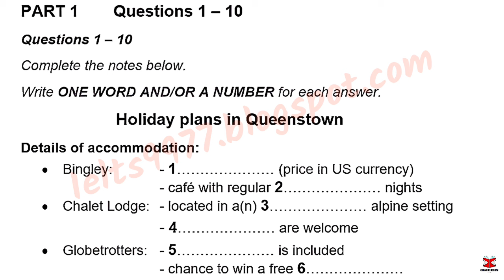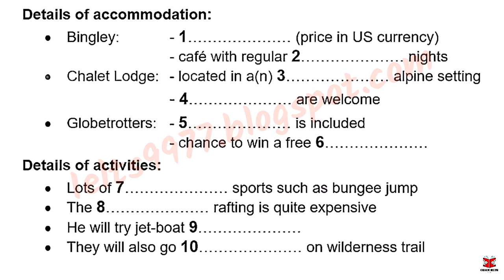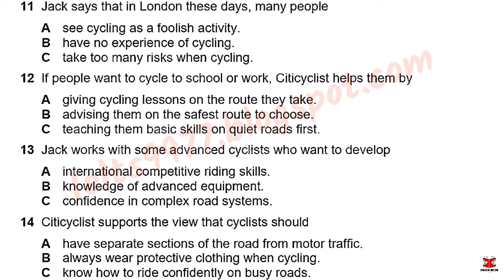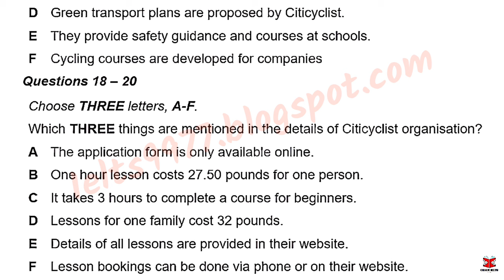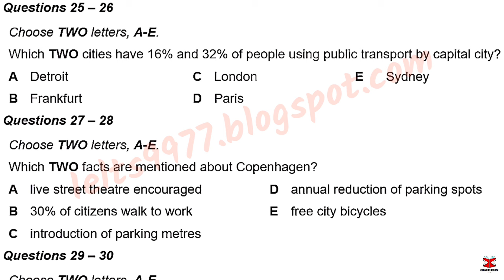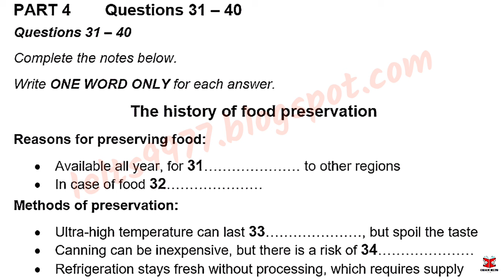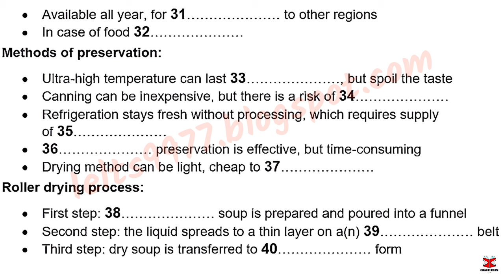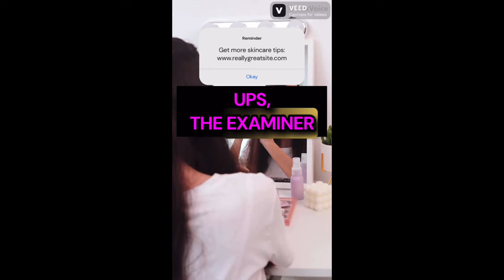May IDP IELTS LISTENING TEST || official Cambridge test listening test 2024